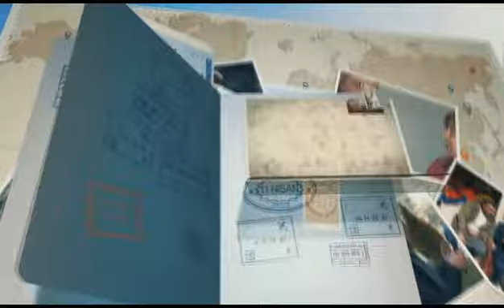MİSAFİR HİPODROM ATLA TERAPİ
Mehmet DEMİR ile MİSAFİR HİPODROM ATLA TERAPİ